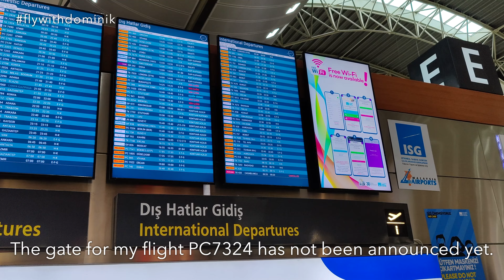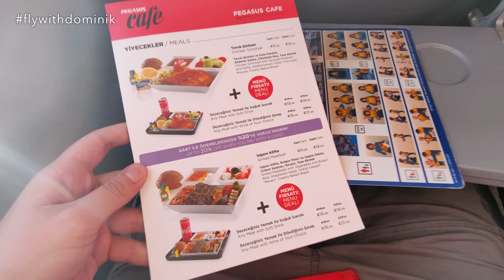TRIP REPORT | PEGAUS AIRLINES Airbus A320neo (ECONOMY) | Istanbul - Berlin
In today's Trip Report I am flying from Istanbul to Berlin with Pegasus Airlines on board their Airbus A320neo in Economy Class.

--- FLIGHT INFORMATION ---
✈ Airline: Pegasus Airlines
✈ Aircraft: Airbus A320neo
✈ Registration: TC-NCV
✈ Seat: 18A
✈ Flight Time: 3 hours
✈ Flight Number: PC 7324
✈ Route: Istanbul (SAW) - Berlin (BER)
✈ Cabin Class: Economy Class
✈ Fare Type: Basic
✈ Date: January 2022